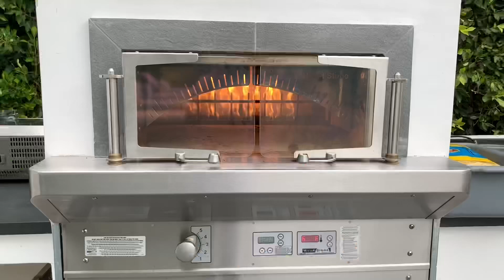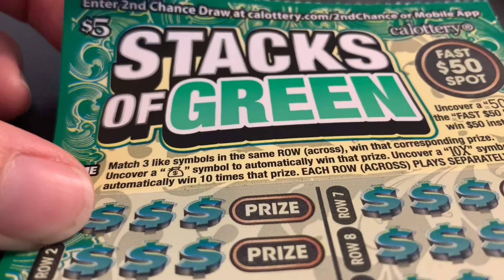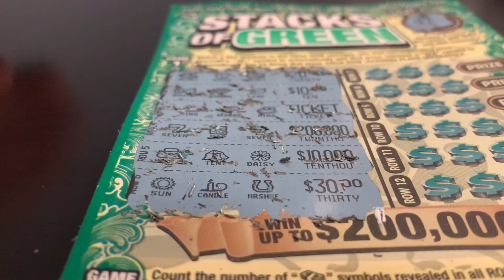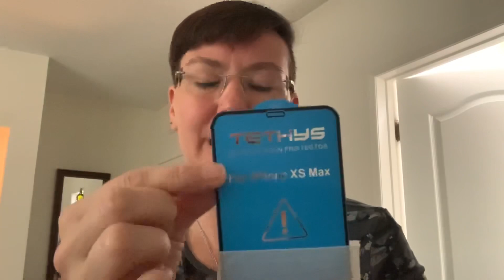GREEN CARD E VILLE DA SOGNO - VIVERE IN AMERICA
Buonasera a tutti ecco un nuovo video di metà settimana per la serie di vlog Vivere in America. Oggi vi mostro una pò dell'ultimo catering  in una villa da sogno a Beverly Hills, controlliamo se i numeri che mi avete dato sono vincenti e si riparte con la lotteria della green card DVL.
Tenetemi compagnia e se avete curiosità commentate qui sotto! SMACK!